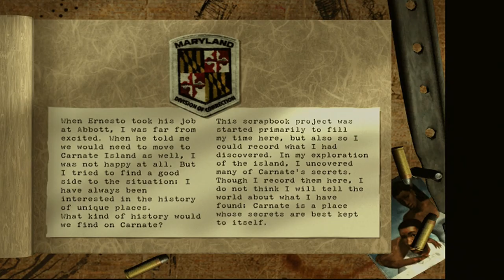The Suffering | OG Xbox | #3 Slumber Of The Dead